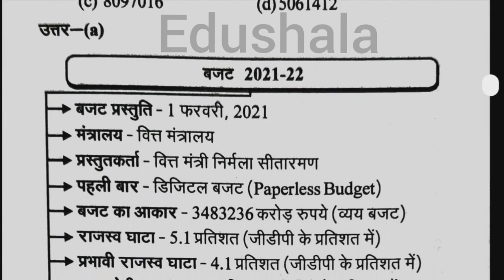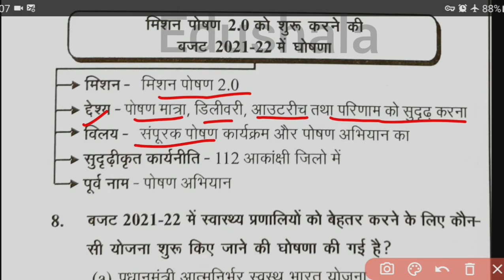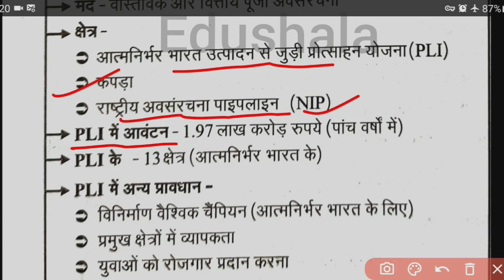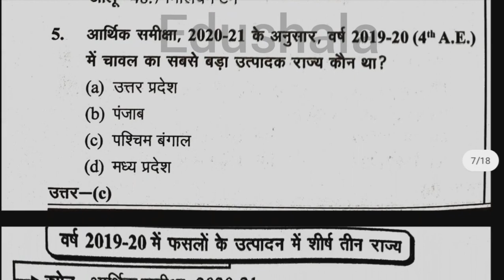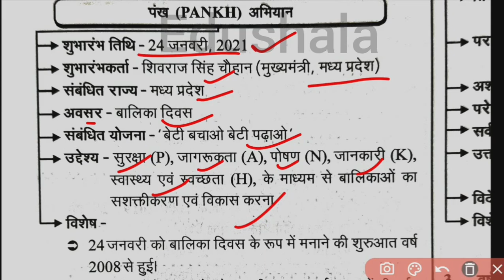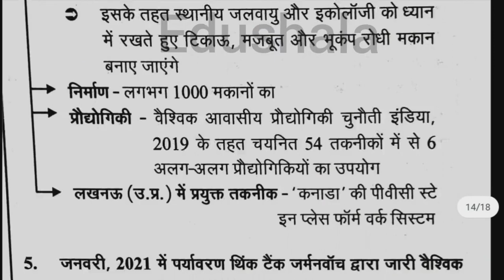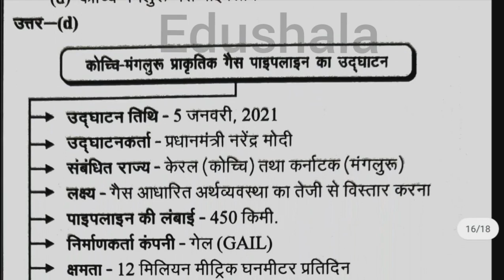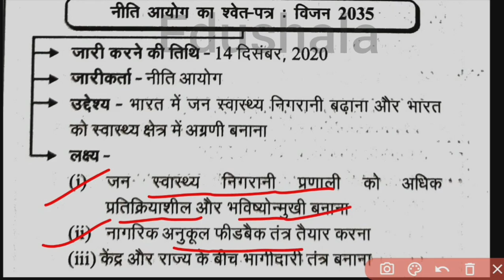घटना चक्र करंट क्यूज 2021 भाग-1 || GHATNA CHAKRA CURRENT MCQ